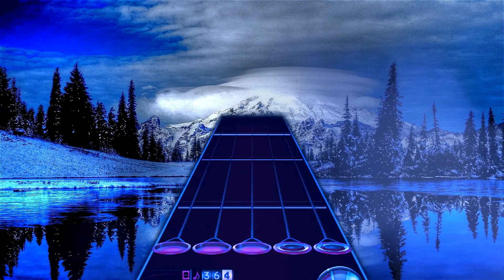Felix Palmqvist - Fall For You | Chart Preview